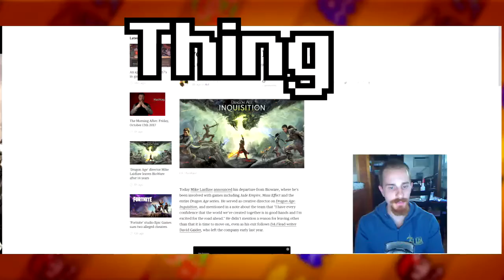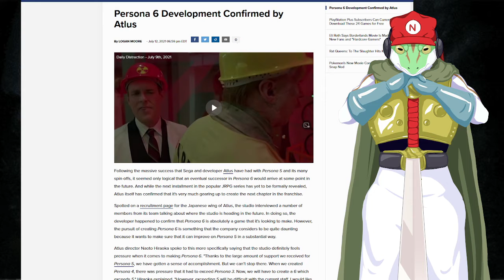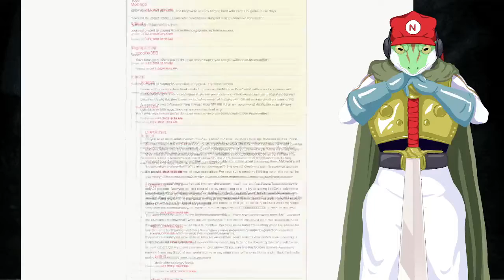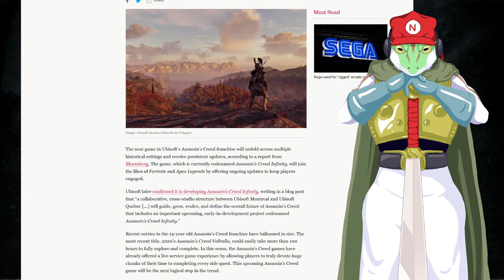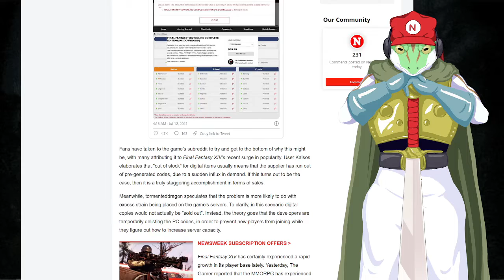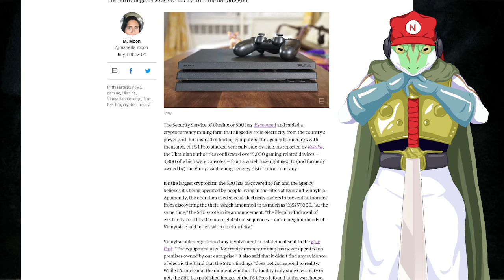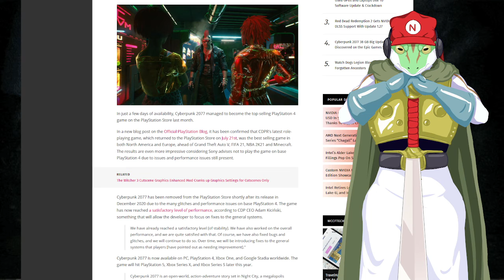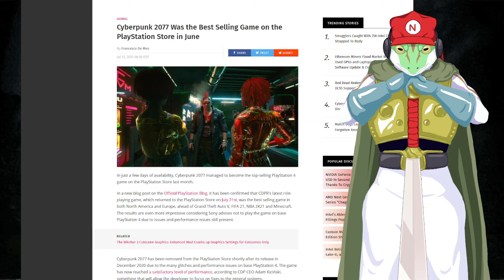The NIKO Show - Episode 88 (AC, Cyberpunk, FF14, & P6)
This episode is more on the silly side...